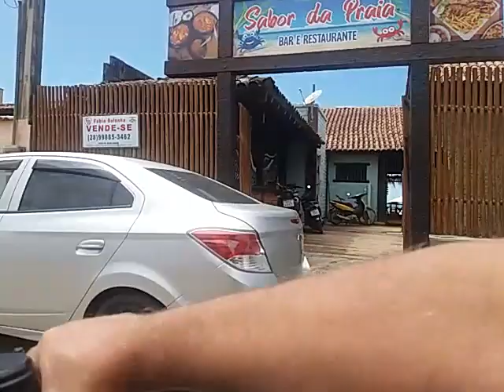Domingo de manhã - Marataízes Praia do Centro(2)